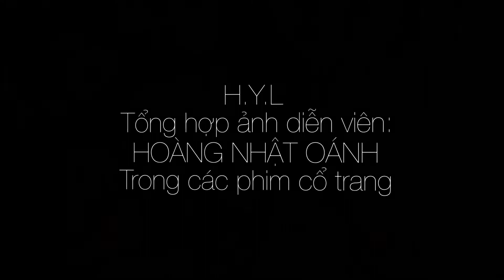Diễn viên: HOÀNG NHẬT OÁNH (1)